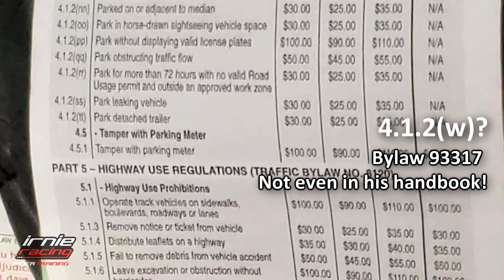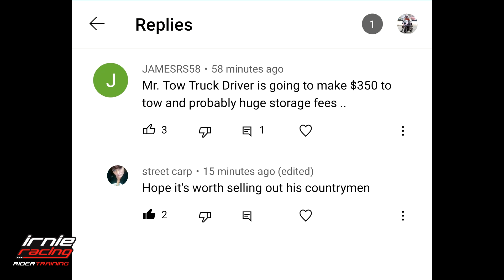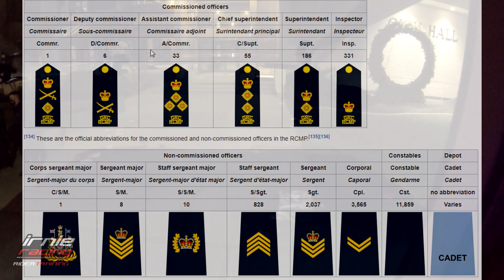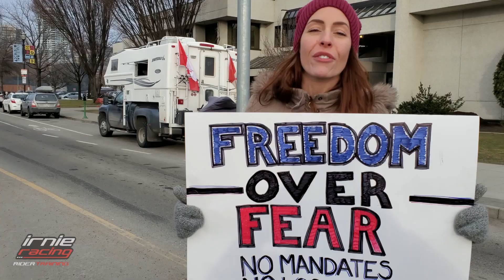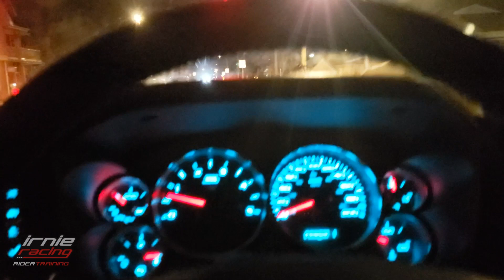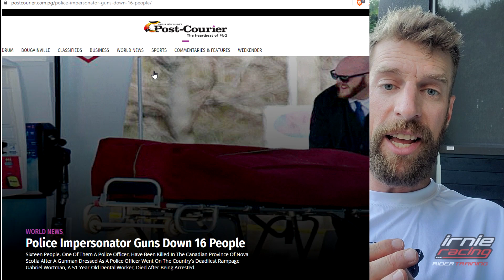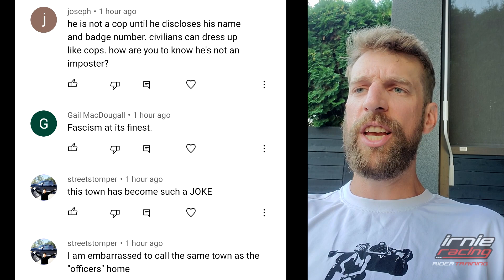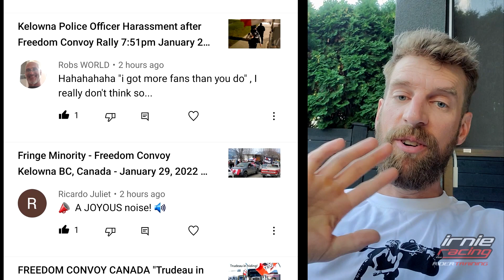Kelowna's "Soldier Boy" Conrad Erbes Pt.7: Mario's Tow Racketeering & Castanet News Propaganda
I called the Cops on the Police Pt.7: Fake Cop Conrad Erbes, Cpl Hall, Bylaw #17 Hartmen, Mario's Towing Racketeering and Castanet Media News Propaganda - Journalism Ethics 101. We detail the Journalism Code Of Ethics, and RCMP Officer identification:
"Citizens are reminded that they can request identification from anyone identifying themselves as a police officer. When doing so, citizens can request to see the officer's police badge as well as a police photo identification card, which includes a photo of the officer, their name, date of birth and badge number. Citizens can also call the police non-emergency number to verify an officer's identity.